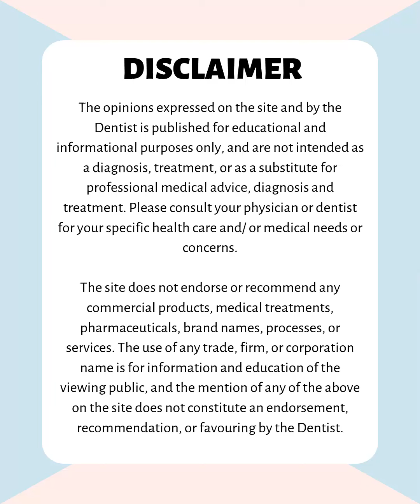Which Sugar Substitute is Best For You?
Consuming daily only 6 to 9 teaspoons of sugar is difficult because of the foods you eat.

Sometimes cutting down on the sugar you eat isn't possible or we don't want to. So what is the best way in which you can eat sugar but minimize it's effects? Well, sugar substitute or sugar alternative seems the next best option. With markets stalked with many options, which sugar substitute will be best for me?

In continuation to the previous video "are you taking more than the maximum sugar limit?" Dr. Surbhi Wadhwani will discuss about the different sugar substitutes or alternatives available in the market and which sugar substitute will be good for you.